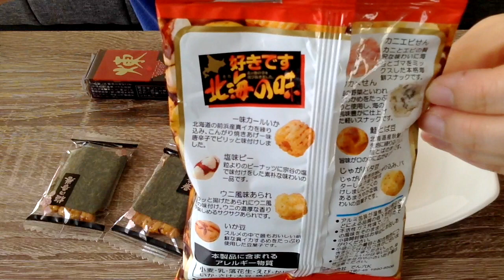#58 ASMR food | Whispering/Tasting Goodies from Japan!